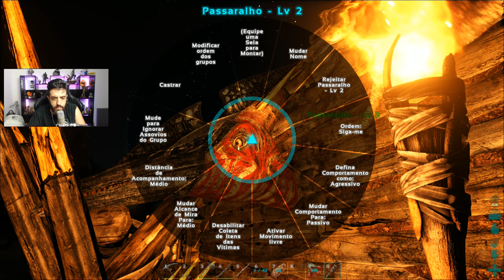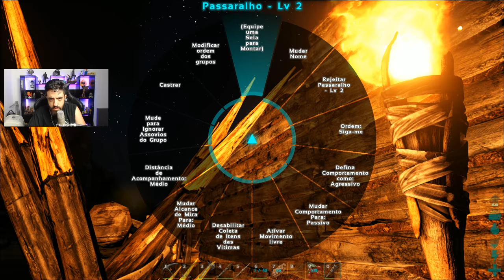ARK DOMANDO INFINITOS PTERODATILOS VAMOS VOAR POR ESSA BAGAÇA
Estamos loucos para voar pelo mapa de ARK então nesse vídeo vamos trabalhar horrores e garantir que isso aconteça logo!

Curta a melhor página do FACE de GTA V:
Valeeu!